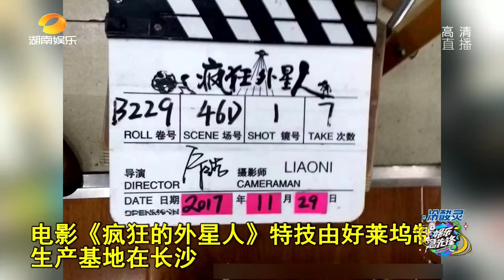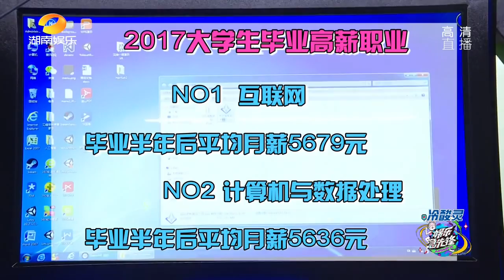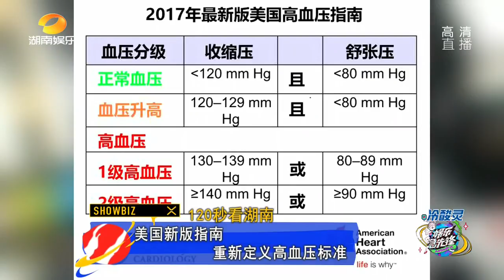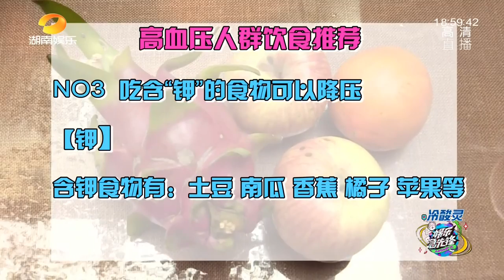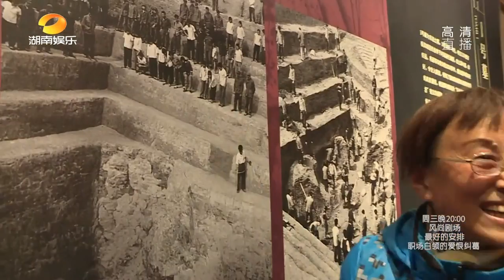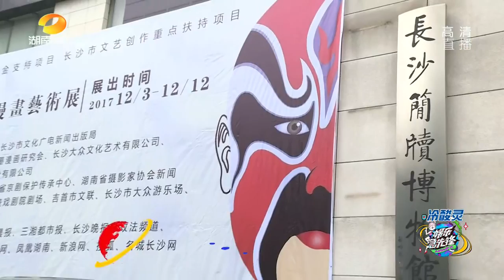《娱乐急先锋》 20171204 Showbiz: 黄渤沈腾长沙取景拍摄电影【芒果TV官方版】